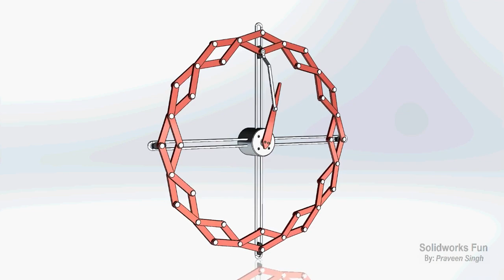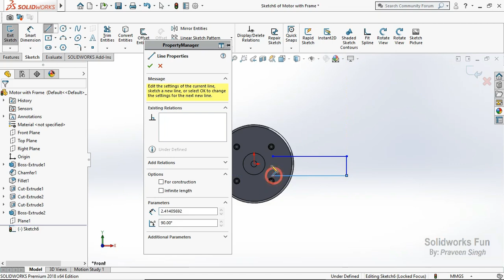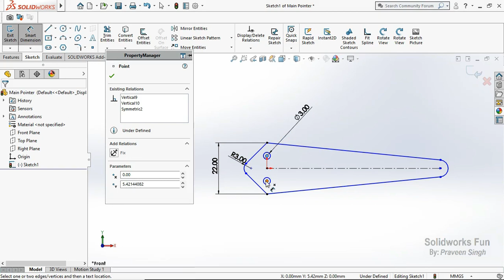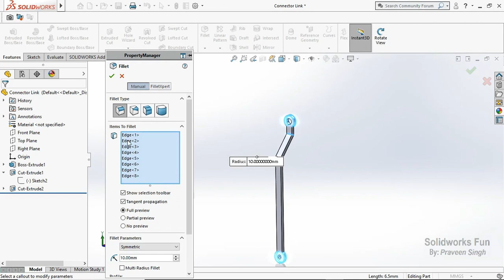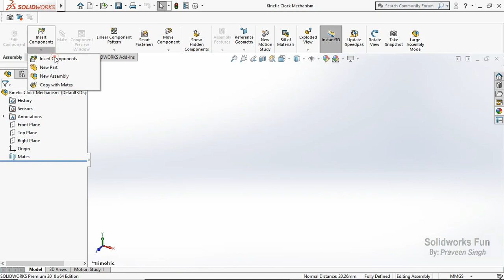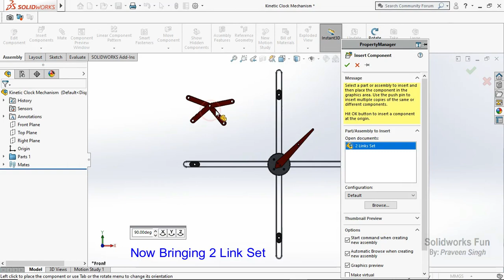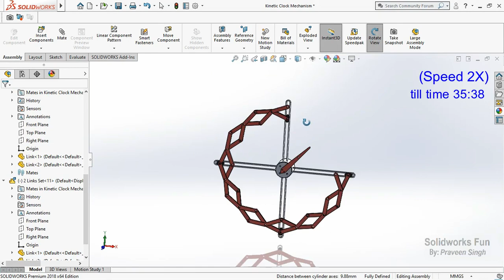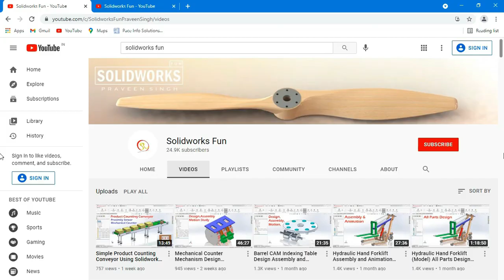Kinetic Clock Mechanism Design Assembly and Animation in Solidworks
Kinetic Wall Clock/ Shapeshifting Clock/ Solstice Clock Design Assembly and Animation tutorial in Solidworks

This a model of Kinetic Wall Clock Sculpture Art, they are generally a wooden sculpture. the mechanism animation is mesmerizing.